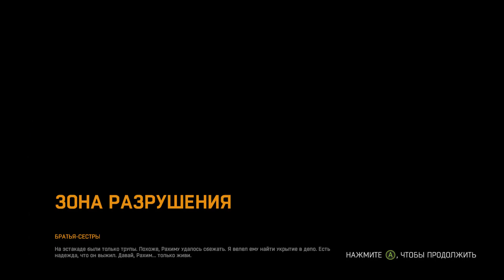Dying Light Прохождение На Русском #10 — ГНЕЗДО МУТАНТОВ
► Это прохождение (walkthrough) Dying Light.

Действие игры развернется в городе под названием Харран (англ. Harran). В городе произошла вспышка неизвестного вируса, что повлекло за собой мгновенное заражение населения. Главный герой, Кайл Крейн, оперативник под прикрытием, попадает в Харран с некой миссией. Достать файл. Он оказывается посреди самой настоящей войны, где с одной стороны — банда головорезов во главе с садистом Раисом, а с другой — группа трейсеров, пытающихся выжить.
Игра является экшеном с открытым миром, а также с элементами Survival Horror. Главное место в игре будет отведено рукопашным схваткам, а также сборкам и модернизациям всевозможного оружия. Их предстоит использовать для противостояния толпам зомби, которые в игре именуются «заражёнными» (англ. Virals). В процессе игры будут встречаться как классические медлительные, так и новые бегающие зомби. Помимо заражённых в игре будут встречаться противники-люди, вроде других выживших или вооружённых людей Раиса.